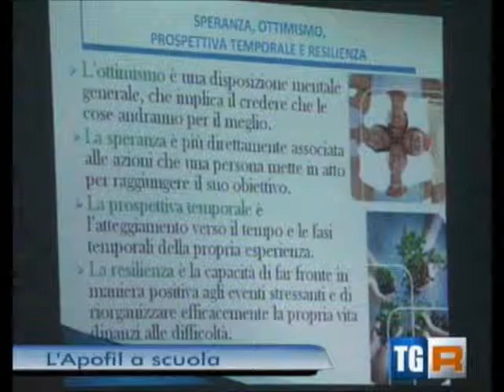04062013 TgR Basilicata Provincia di Potenza Lacorazza bilancio Apofil su Orientamento